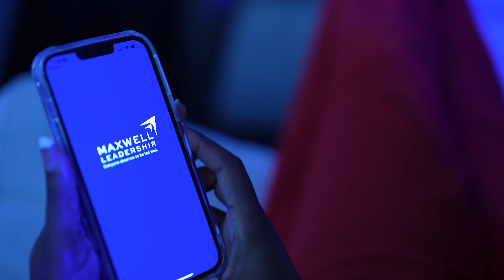Are You a Climber or a Connector (Maxwell Leadership Executive Podcast)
Self-aware leaders prioritize their team's well-being over their personal career advancement. These leaders are advocates for the individuals on their team, focusing on collaboration rather than extracting benefits from their team members.

Download the FREE Learner Guide to this episode at MaxwellLeadership.com/Podcast!

*Groups of 10+ who purchase General Admission tickets will receive 10% OFF their ticket price in addition to the 10% they receive using the code CLPODCAST! (This excludes VIP and Platinum tickets for groups of 10+)

Visit Live2Lead.com now for your tickets!